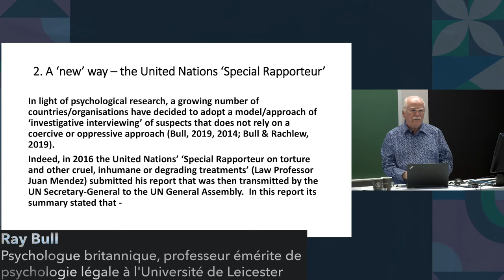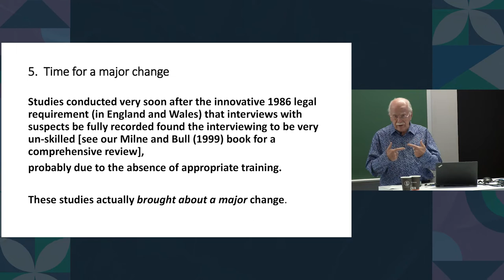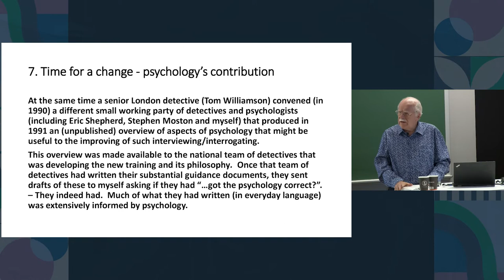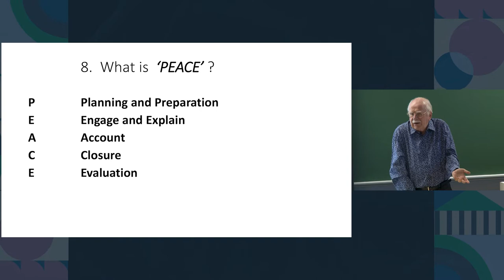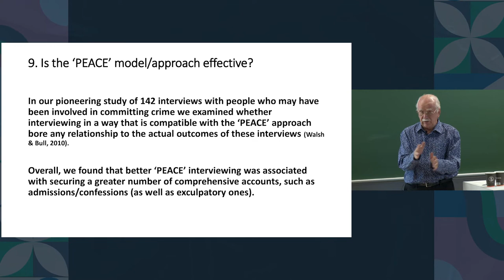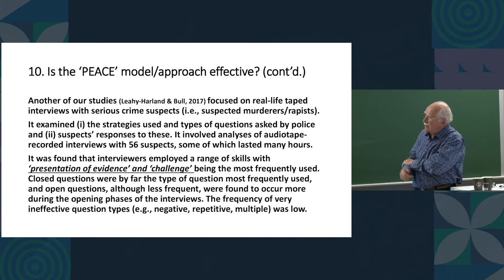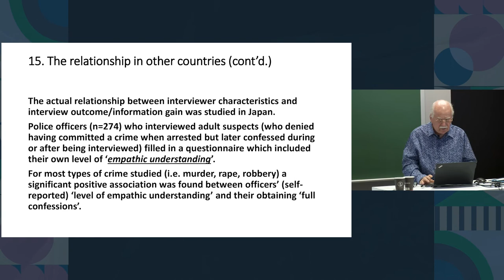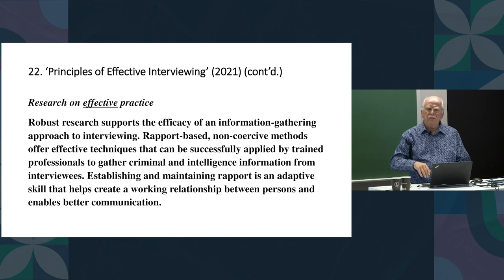Improving the interviewing of suspects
Conference of Ray Bull, Bristish psychologist and emeritus professor of forensic psychology at the University of Leicester, at Université Laval (Québec, Canada) on September 26th 2022.